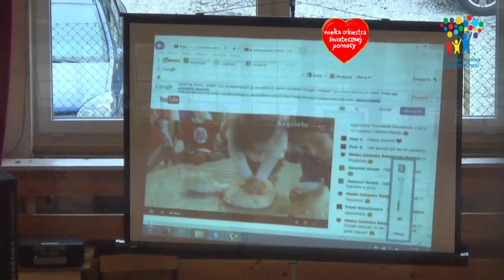Bicie rekordu w przywracaniu akcji serca.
16 października uczniowie naszej szkoły wzięli udział w ogólnopolskiej akcji ustanowienia rekordu w jednoczesnym prowadzeniu resuscytacji krążeniowo-oddechowej. Organizatorem jej była fundacja WOŚP w ramach programu „ Ratujemy i uczymy ratować”. Akcja rozpoczęła się punktualnie o godzinie 12:00 we wszystkich szkołach w Polsce. Uczniowie-instruktorzy byli ubrani w czerwone lub niebieskie koszulki. Nasza szkoła dysponowała dziesięcioma fantomami. Każdy uczeń musiał wykonać 2 wdechy i 30 uciśnięć klatki piersiowej. Jesteśmy bardzo zadowoleni, że uczniowie z naszej szkoły są chętni do pomocy.